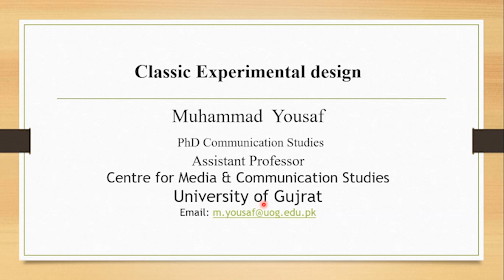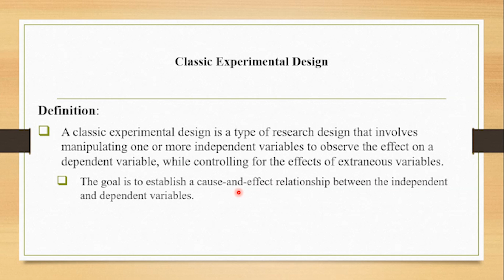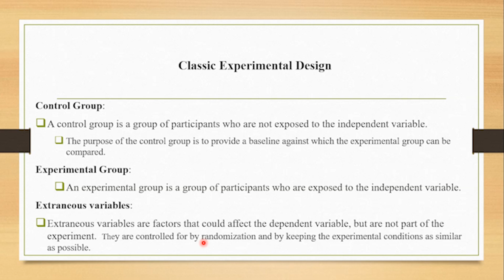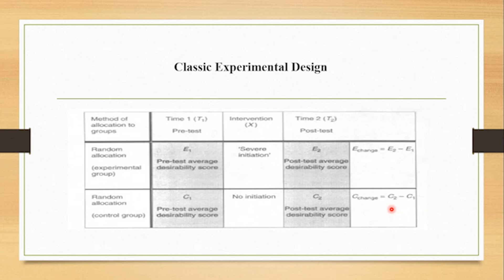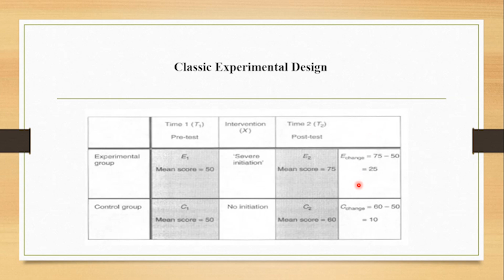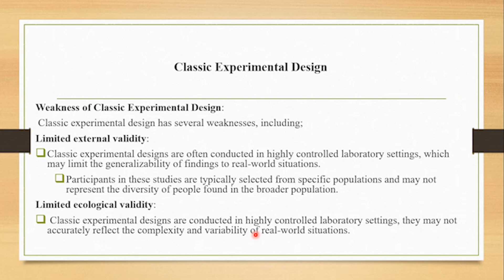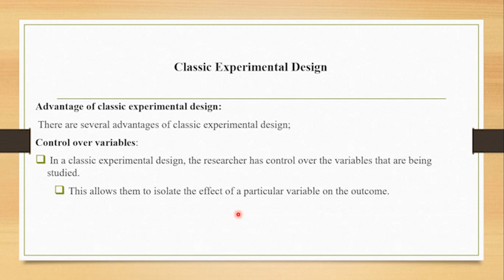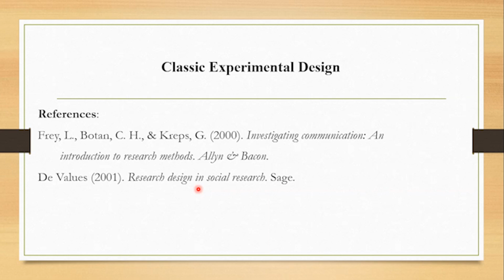Lecture 3: Classic Experimental Design| Definition| Use| Examples| Dr. Muhammad Yousaf| Urdu/Hindi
In this video, we continue our discussion of classic experimental design with a focus on the definition, use, and examples of the design. Dr. Muhammad Yousaf from the Centre for Media and Communication Studies discusses the different features of a classic experimental design and provides examples from his own research.
If you're looking for an in-depth discussion of classic experimental design, then this video is for you! Dr. Muhammad Yousaf from the Centre for Media and Communication Studies provides an overview of the design, its features, and the applications it can be used for. This video is essential viewing if you want to understand classic experimental design in depth!
About Dr. Muhammad Yousaf: Dr. Muhammad Yousaf earned his doctorate in Communication Studies at the Communication University of China in 2018. He is the recipient of three Gold Medals in M.Sc. Communication Studies from University of the Punjab, Lahore. Currently, he is associated as an assistant professor with the Centre for Media & Communication Studies, University of Gujrat, Gujrat-Pakistan. Dr. Yousaf is trained in quantitative research methodology. He teaches communication theory & Research Methodology. He does research in media and public opinion, political communication, cross-cultural communication, and Advocacy Journalism. He has published in SSCI and Scopus-indexed Journals such as the International Journal of Communication, Scientific Reports, Development Policy Review, Global Media & China, Vaccine, Vaccines, Psychology Research and Behavior Management, Media Watch, etc.
You can contact Dr. Muhammad Yousaf at;